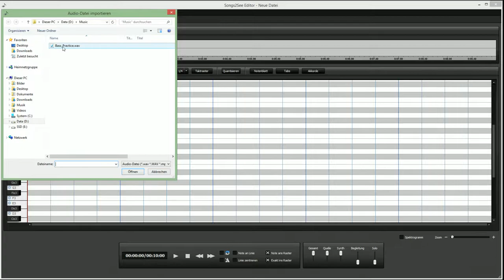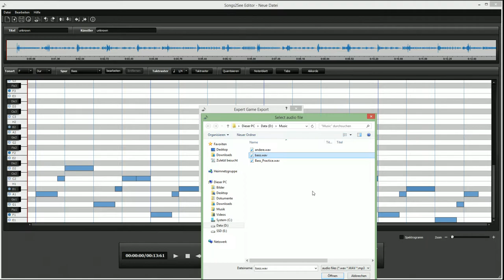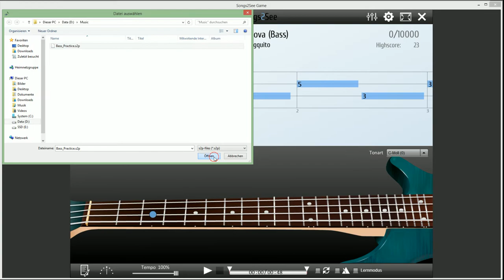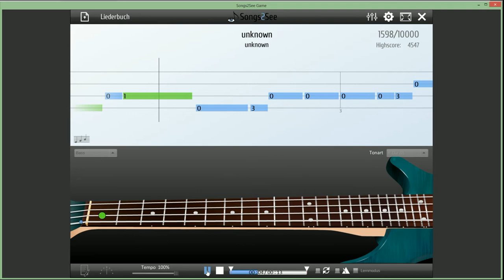Instrumente isolieren im Songs2See Editor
Dieses Video zeigt Schritt für Schritt, wie mit dem Songs2See Editor einzelne Instrumente aus Musik isoliert werden können. Am Beispiel der Basslinie wird erklärt, wie sich somit Übungslieder für das Songs2See Game erstellen lassen.